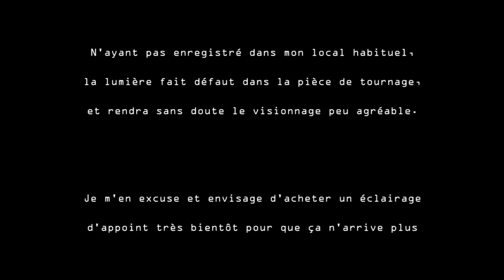Vive l'Europe : Serge Ayoub & Daniel Conversano (Décembre 2016)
Pour m'aider à continuer, c'est ici...

Nous vous conseillons fortement de visionner la vidéo suivante ("Table ronde: Vers un nouveau syndicalisme?
) à partir de 25:00. Vous y verrez tout le talent de Serge Ayoub, qui selon nous exprime les qualités d'un tribun exceptionnel (définition : Orateur populaire, à l'éloquence puissante et directe)

*** 1er partie : Serge Ayoub : Le nationalisme et les courants de pensée nationalistes ***

01:32 : Présentation de Serge Ayoub. Comment  il est devenu nationaliste. La France est une des plus grandes civilisations au monde. Les Français sont un peuple d'insoumis.

07:35 : La Révolution n'est possible que quand la situation est catastrophique.

08:00 : Définition large du nationalisme : l'économie nationaliste et la politique nationaliste. La Nation est la forme de l'Etat la plus adéquate pour protéger le peuple.

14:30 : Il n'y a que deux types de régimes d'Etat possible : Démocratie (basé sur la majorité) ou Monarchie (basé sur le droit divin).

14:55 : Serge Ayoub est-il en partie d'origine libanaise ? Cela a t-il créer un problème pour son appartenance au milieu nationaliste ?

20:00 : L'origine de la création du bar nationaliste "Le Local" et la passivité des milices gauchistes dans une soit-disant Paris "Ville Rouge".

22:30 : Serge Ayoub s'est-il éloigné du mouvement skin ? Le mouvement skin est-il devenu moins politique qu'autrefois ? Le mouvement skin a profondément influencé la culture de l'ensemble des nationalistes. Les skinsheads Anglais ont pressenti et réagit au danger de l'immigration bien avant les intellectuels et ce dès 1960-70.

30:00 : La pensée du profit, anglo-saxone, s'oppose à l'honneur français et a contribué à l'affaiblissement du modèle français.

31:20 : L'Etat libéral s'effondrera et la tâche des nationalistes français sera de prendre le relais.

31:44 : Y a t-il un certain mépris pour les skinheads dans le milieu nationaliste, perçus comme trop voyants et d'extrême droite ?

33:45 : Critique de l'idée de choisir le Troisième Reich Allemand comme modèle nationaliste, alors qu'il fut avant tout une catastrophe pour l'Allemagne et pour toute l'Europe.

35:00 : Pourquoi le nazisme et le fascisme ne pouvaient-ils pas perdurer ? L'argument principal : le monde occidental était en phase de décolonisation tandis que les fascismes souhaitaient coloniser.

37:35 : Critique du caractère mélancolique et anachronique qu'ont certains nationalistes à s'intéresser à des questions d'Histoire obsolètes ou à rêver d'un retour de ces anciens régimes, tel que le Troisième Reich.

*** 1er partie :  Serge Ayoub : Sa théorie de la prise de pouvoir par l'organisation d'une grève générale ***

38:20 : La Grève Générale comme outil pour faire céder un gouvernement et prendre le pouvoir est-elle encore possible à notre époque ?

42:00 : Le génocide vendéen expliqué par la situation militaire périlleuse d'une France en temps de guerre.

43:30 : Un soulèvement populaire est-il une hypothèse possible actuellement ?

*** Deuxième partie de l'entretien ***

46:45 : Quel fût le sentiment de Serge Ayoub à la dissolution de Troisième Voie ? Le Bilan de Troisième Voie par rapport à ses objectifs. L'expérience de Serge Ayoub à la tête de Troisième Voie.

51:10 : Aparté sur l'affaire Clément Méric. Distinction notable entre être issue du peuple, issu de le bourgeoisie, ou devenu bourgeois déclassé.

53:30 : L'opposition Travailleurs / Bourgeoisie est encore et toujours très structurante en politique.

54:30 : Le Monument aux Morts, premier monument authentiquement dédié au prolétaire Français, cet homme héroïque mais humble, prêt au sacrifice ultime en toute discrétion.

56:00 : Reprise de l'exposé important sur comment prendre le pouvoir par le Syndicat et l'outil de la grève. La prise de pouvoir, un objectif absolument nécessaire mais pourtant souvent dédaigné par les jeunes gens patriotes mais inconscients des choses (pas de réemigration sans prise de pouvoir).

59:00 : En cas de puissante grève générale, les policiers pourrait-ils désobéir et passer du côté du peuple ?

1:00:40 : La grève, un puissant outil de prise de pouvoir, sans avoir à faire usage d'armes de guerre.

1:02:20 : Distinction faite entre droite libérale et extrême-droite non libérale.

1:03:10 : Les partis d'extrême droite au sens réactionnaires ou libéraux ne sont pas en phase avec le peuple de France, qui est social.

1:04:30 : La solidarité comme valeur et mode de vie quotidien des peuples, à l'opposé de la théorie de la compétition darwinienne comme moteur de l'Economie.

1:06:14 : Que penses-tu de la ligne politique actuelle du Front National ? Sont-ils sur la bonne voie, moralement, ou électoralement pour accéder au pouvoir ?

(Nous avons malheureusement du arrêter ici la description par balises temporelles car nous avions atteints le limite de caractères autorisés par Youtube...).